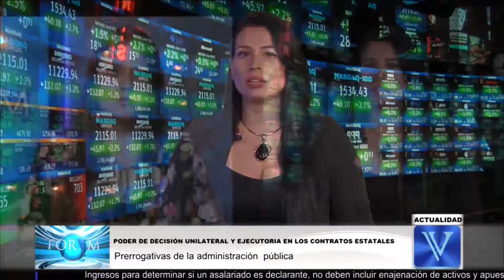Poder de decisión unilateral en los contratos celebrados por la Administración Pública...ACTUALIDAD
Poder de decisión unilateral en los contratos celebrados por la Administración Pública.
Contratación estatal.

El Consejo de Estado, recientemente, analizó los alcances del poder de decisión unilateral y ejecutoria con el que cuenta la Administración pública en la celebración de contratos.
De esta manera, indicó la Sala, que “en principio se puede afirmar que uno de los privilegios con los cuales cuenta
la Administración Pública en los contratos que celebra es el de la decisión unilateral y ejecutoria, el cual le permite
ejercer directamente potestades y derechos otorgados por la ley, de manera expresa, sin tener que acudir ante la
Justicia Contencioso Administrativa. Se trata de un poder que es ajeno a las facultades de los particulares, salvo
expresa autorización legal.”
Así mismo, indicó la Corporación, que las entidades a las cuales la ley les ha otorgado este poder, pueden
imponer su voluntad al contratista de manera coactiva, bien sea durante el perfeccionamiento, la ejecución o la
liquidación del contrato y obligarlo a cumplir tal voluntad, sin perjuicio de que éste pueda acudir ante la Jurisdicción
de lo Contencioso Administrativo a reclamar la nulidad de tales actos y la reparación de los perjuicios antijurídicos
que hubiere podido sufrir como consecuencia de los mismos.”
Sin embargo, advirtió el Alto Tribunal, que tal privilegio no deviene del contrato sino de la ley, la cual otorga a la
Administración Pública, como guardiana del interés público, un poder para resolver unilateralmente y con fuerza
vinculante, diversas situaciones que pudieran presentarse durante el desarrollo del contrato, con el fin de
garantizar una ágil, eficiente y eficaz ejecución del vínculo obligacional, dado que en ello se encuentra inmersa la satisfacción de dicho interés general así como la consecución de los cometidos estatales.
Así, concluyó el Consejo de Estado, que las decisiones unilaterales y ejecutorias de la Administración Pública se
deben expresar a través de actos administrativos, lo cuales están amparados por la presunción de legalidad, por lo
que, reiteró, son de obligatorio cumplimiento para el contratista, sin perjuicio, como ya se dijo, de que éste pueda
impugnarlos ante la Jurisdicción de lo Contencioso Administrativo.